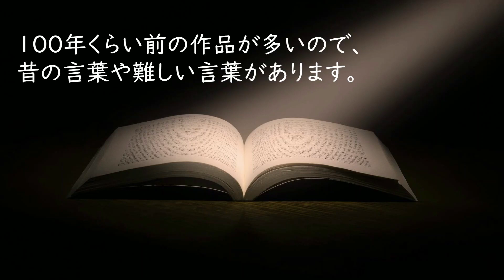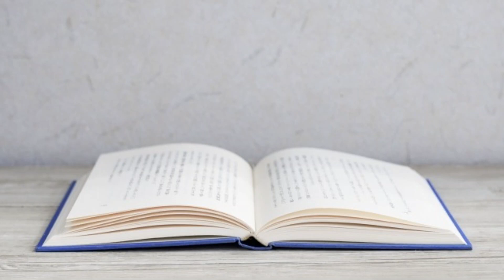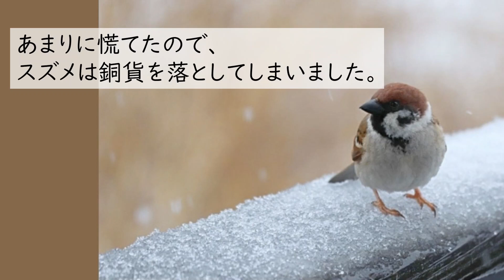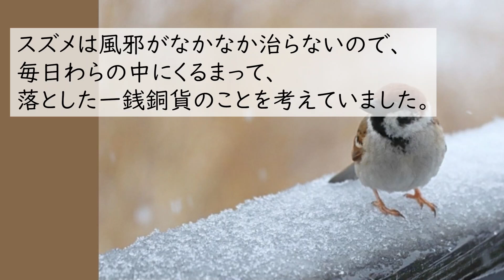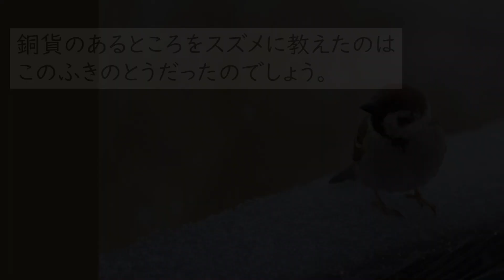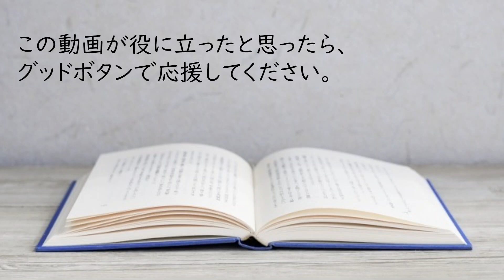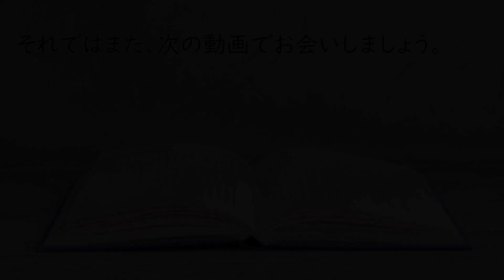”The dropped coin" Nankichi Niimi / Japanese short story with subtitles / Japanese audiobook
一羽のスズメが一銭銅貨をひろいますが、家へ飛んで帰る途中で落としてしまいます。
スズメは銅貨を見つけることができるのでしょうか？
短く簡単な文章の物語です！

0:00 この動画について (about this video)
1:06 はじめに (introduction)
2:07 「落とした一銭銅貨」(story)

🎧日本語学習への活用の仕方📝

１）日本語の聞き取り練習🎧
一般的な朗読よりすこしゆっくり、意味の切れ目がわかりやすいように読んでいます。
日本語の言葉のまとまりを覚えましょう。

２）漢字を読む練習📖
字幕なしで再生すると、漢字を読む練習ができます。
何度も同じ漢字が出てくるので、物語を楽しみながら自然と漢字の読み方を覚えることができます。
読み方を確認したいときは、日本語字幕を見てください。日本語字幕は全てひらがなで書いています。
ひらがな字幕は CC:「日本語」を選択してください。

３）シャドウイング🔊
朗読音声に合わせて自分も声を出して読んでみましょう。
日本語らしいイントネーションや、言葉の区切りに慣れることができます。

４）作文練習📝
コメント欄に日本語でこの物語の感想を書いてみましょう。
自分の気持ちや考えを日本語で表現する練習ができます⸜(*˙꒳˙*)⸝

また、学習者が混乱しやすい表現もあります。
それらを現代的な表現に書き変えてあります。

内容を理解したら、ぜひもとの文章も読んでみてくださいね！

出典:
新美南吉 著『落とした一銭銅貨』 ,青空文庫

原典をもとにしたちょっぴり簡単な日本語への書き換え:じんけいこ

動画作成に使用したツール・素材など
翻訳：Deepl、ChatGPT
動画編集・効果音：Vrew、Microsoft Clipchamp
本編フリー画像：photoACより 　 横浜自由人様　「雪の日に餌を求めて飛んできた雀」

翻訳にはDeepLなどの機械翻訳を使用しています。
間違いや、より適切な表現があるときは、ぜひコメントで教えてください。ありがとうございました。